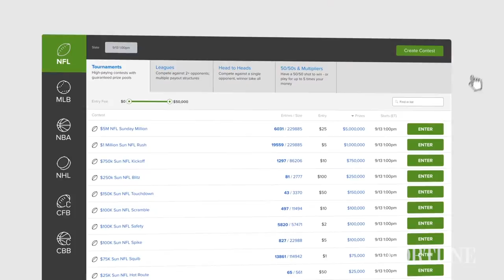What's with all the FanDuel and DraftKings ads? | Fortune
As football season revs up, online fantasy sports companies are going head to head. But with ads bombarding the airwaves, does any of this competition really help the customers? Fortune's Andrew Nusca and Erin Griffith discuss.